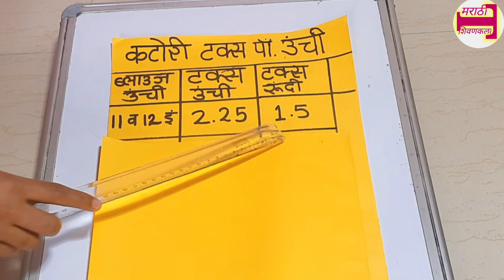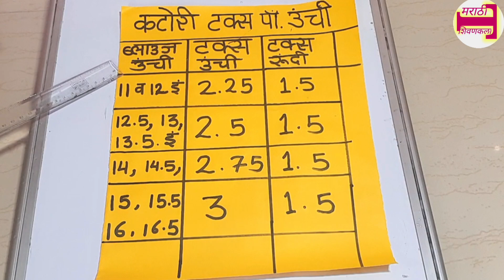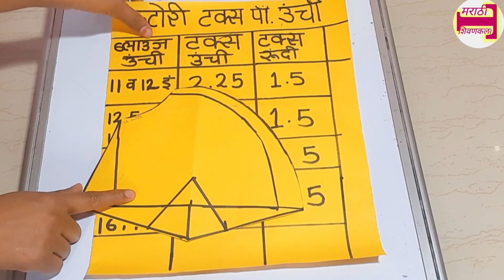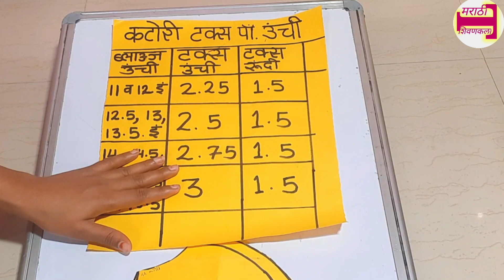Katori blouse tax hight chart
👁️Blouse pepar cuttingपेपर कटिंग👁️

👁️ prince cut प्रिन्स कट👁️

2)prince cut shilai प्रिन्स कट शिलाई ji

🌹👁️blouse designब्लाउजडिजाइन👁️🌹

Beautiful blouse design cutting and stiching techniques videos.

2)prince cut shilai प्रिन्स कट शिलाई ji

🌹👁️blouse designब्लाउजडिजाइन👁️🌹

    **👁️For Beginners👁️**
**👁️शिलाई शिकत आहात तर खालील व्हिडिओ नक्की पहा👁️**

       ** four taks साधा ब्लाऊज**